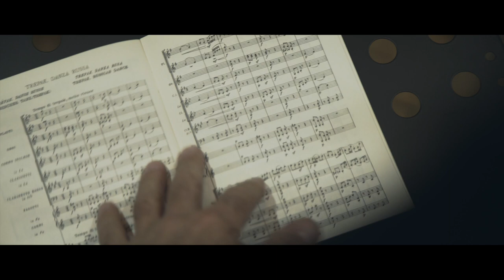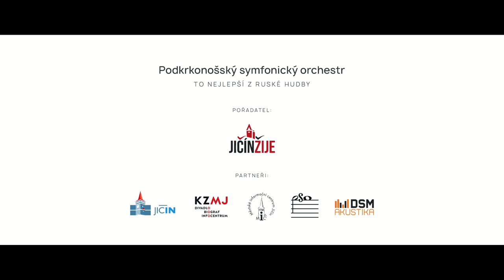Podkrkonošský symfonický orchestr - To nejlepší z ruské hudby 11.5.2019 - trailer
Po dvou odlehčených programech – filmové hudbě a hudbě Latinské Ameriky – přiveze tentokrát Podkrkonošský symfonický orchestr do Jičína program sestavený čistě z tzv. „vážné hudby“. I tak to bude program mimořádně atraktivní, protože bude sestaven výhradně z ruské hudby.